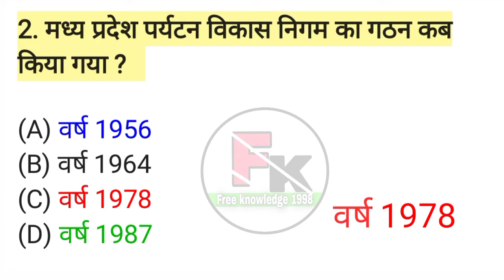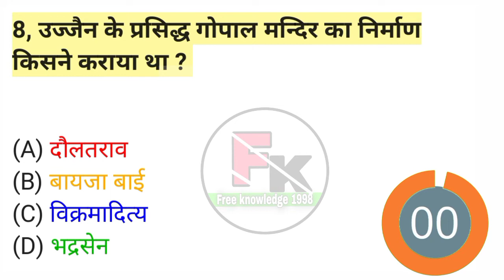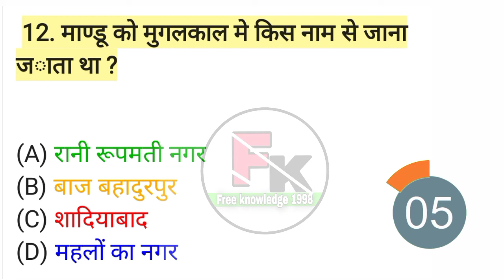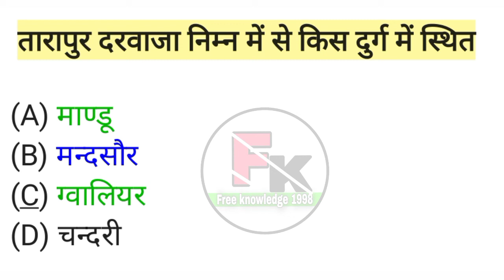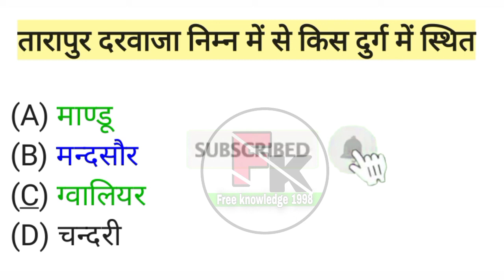MP Police Most important MP Questions || MP important GK question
Jai Hind
Dosto

Jai Hind
Dosto